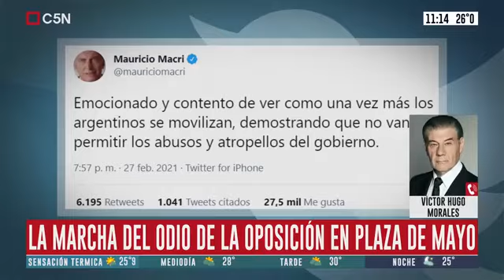C5N - Víctor Hugo Morales - La marcha de la oposición en Plaza de Mayo - 01 03 21